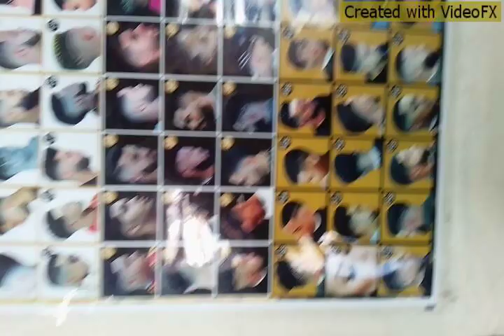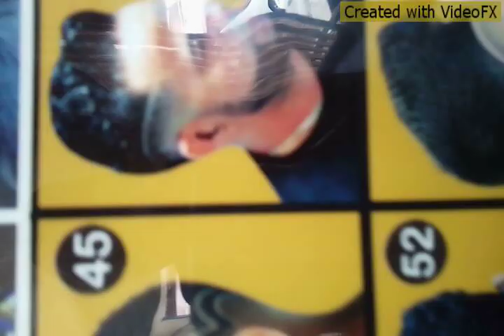📺A'Smith_👀 BarberShop 📽️part2🎞️2023🛑(Live)🎬